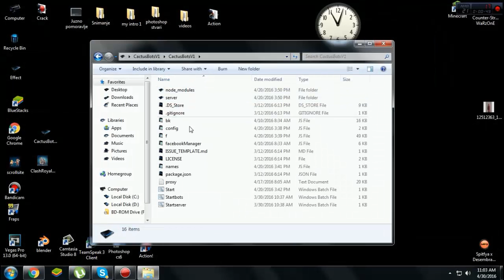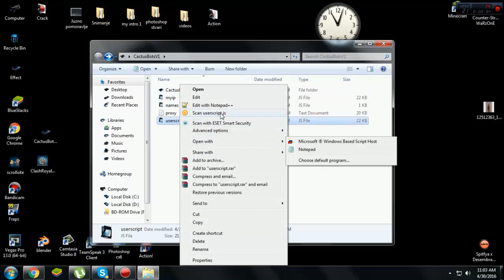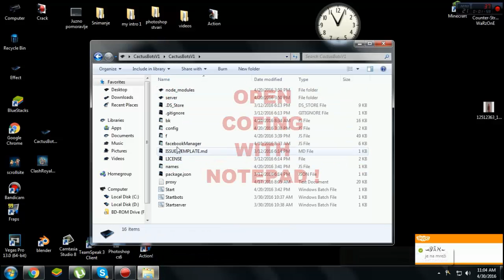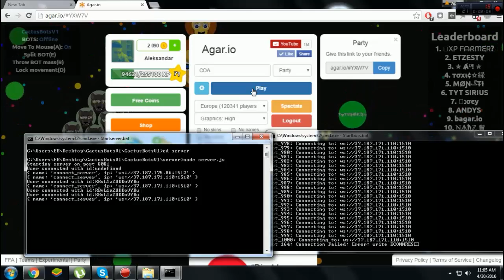HOW TO GET 100+ FREE AGARIO BOTS! 2016 WORKING FOR FREE